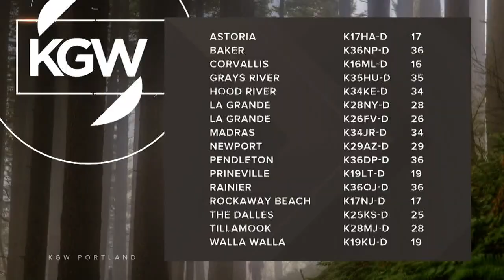Straight Talk: Oregon Sports Authority CEO Jim Etzel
Oregon Sports Authority CEO and executive director Jim Etzel discusses the women’s NCAA Tournament regional being in Portland and the group’s efforts to bring other sporting events to the Rose City.